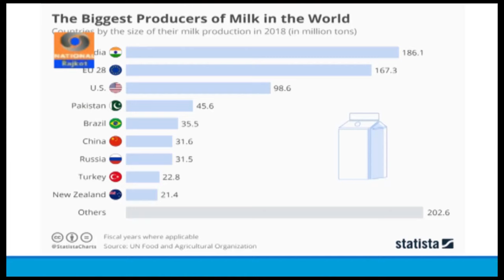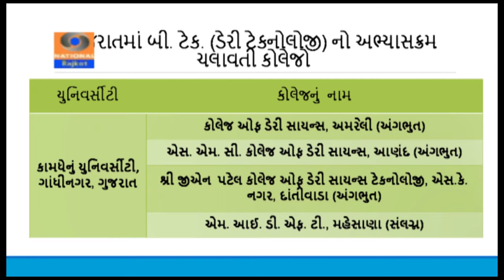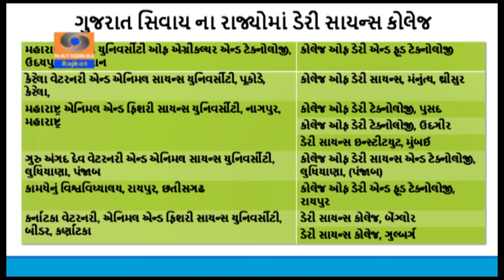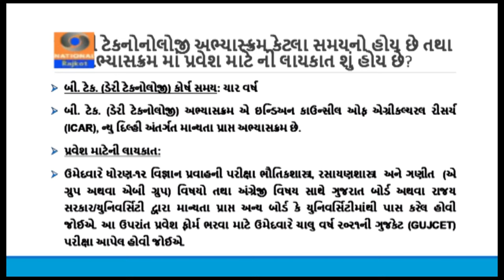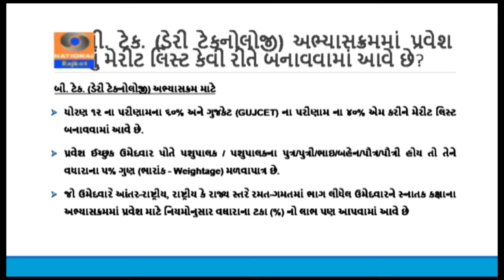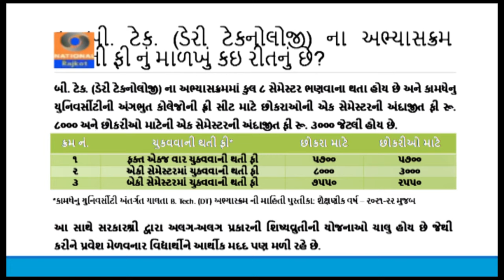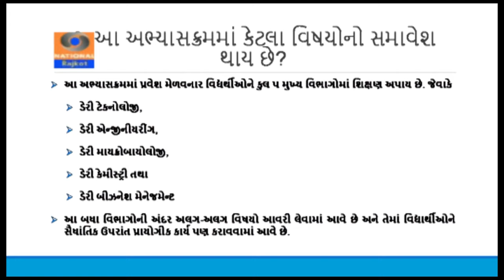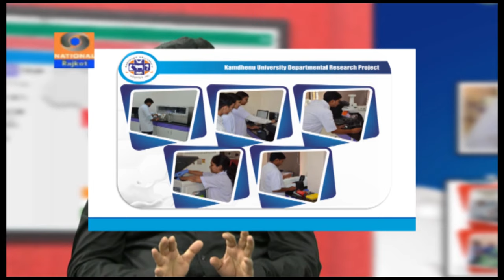Yuvdarshan | Kamdhenu University | Doordarshan Kendra Rajkot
This program is about the Kamdhenu university based in amreli district of Gujarat. IN this program it describes about various courses of the university of dairy science.